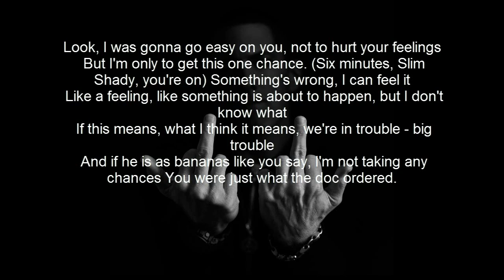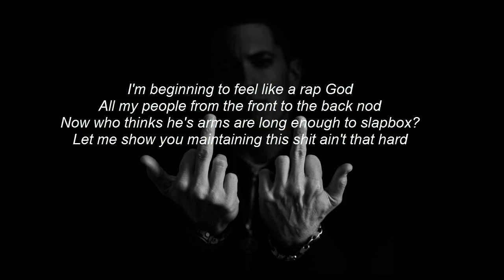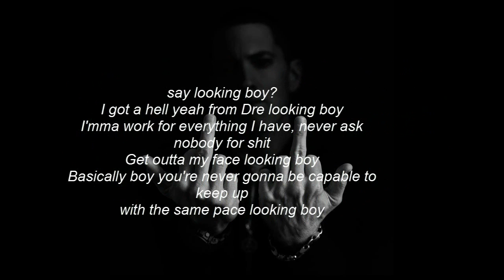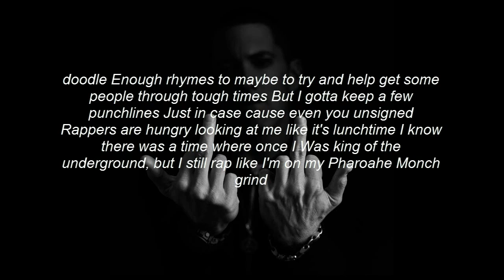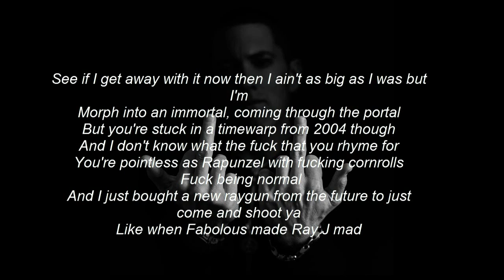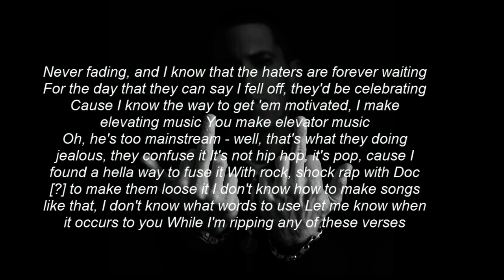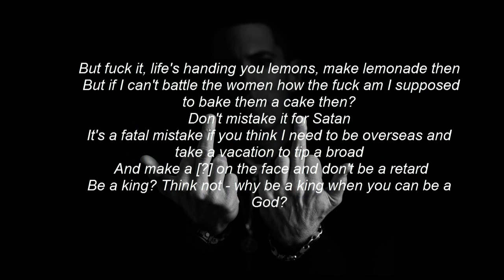Eminem - Rap God Lyrics On Screen [MMLP2]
Eminem's third single off of MMLP2 with lyrics